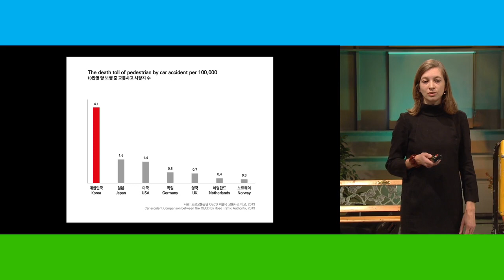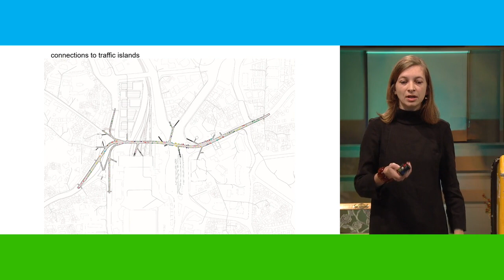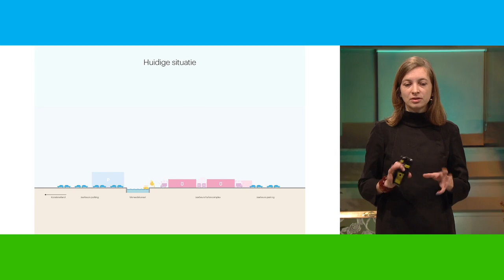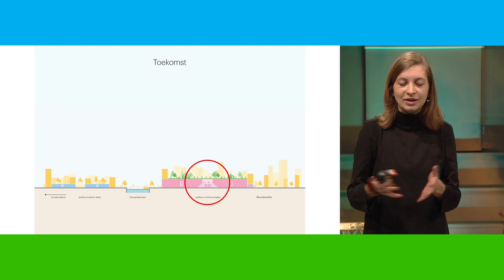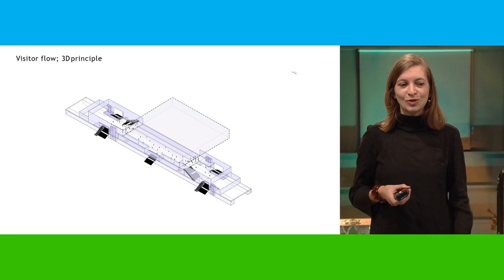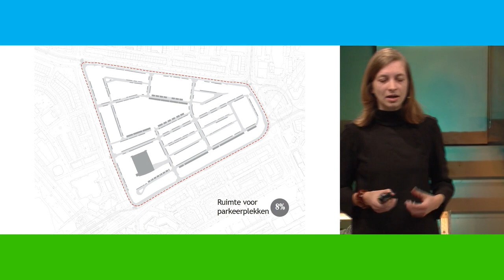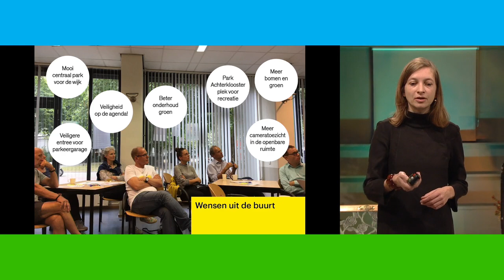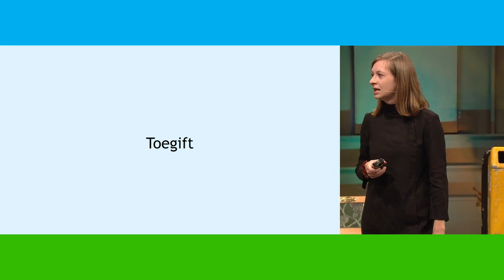Sanne van Manen to lecture on the future of cities at the Nationale Conferentie Duurzame Mobiliteit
In some MVRDV projects, we push the boundaries of sustainable urbanism, embracing social housing while offering good public and collective spaces, adding greenery, and planning for communities that will be resilient in the face of future challenges. It is our goal to do that for every urban project. In this lecture, Sanne van Manen discusses sustainable mobility and smart, urban city planning.

Associate and Architect Sanne van Manen leads multiple teams within Studio 8 designing and developing large inner city projects in the Netherlands and abroad. Van Manen was integral to the successful acquisition of MVRDV’s celebrated Valley project in Amsterdam, expressive, and green mixed-use residential towers, as well as the Grotius Towers, and Jaarbeurs in Utrecht, a sustainable master plan development drawing the inner city into connection with outlying areas.

In addition to this role, she champions the high-rise specialism within the office, and to this end, initiated the 'City Lab Hoogkwartier' an internal research team that conducts research into the direct context of MVRDV’s Rotterdam office (a neighborhood called 'Hoogkwartier'). City Lab tackles significant issues relevant to the office’s work, including energy transition, mobility transition, heat stress, and health and well-being, all at the neighbourhood scale, and involving neighbourhood stakeholders: inhabitants, entrepreneurs, shop owners, and the municipality. Outside her work at the office, Sanne van Manen is active academically, teaching at the Academy of Rotterdam, and the Delft Technical University.

The Nationale Conferentie Duurzame Mobiliteit is all about sharing solutions, visions, and new ideas. Sanne van Manen talks about her vision of this new mobility and sustainable future.